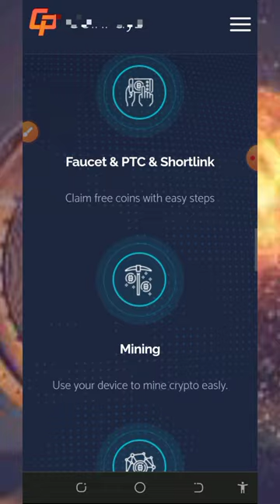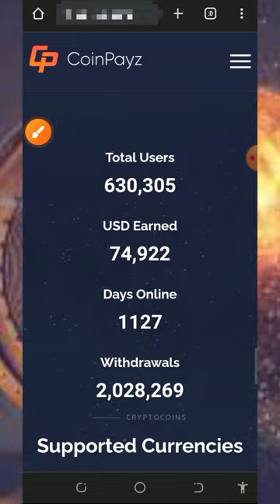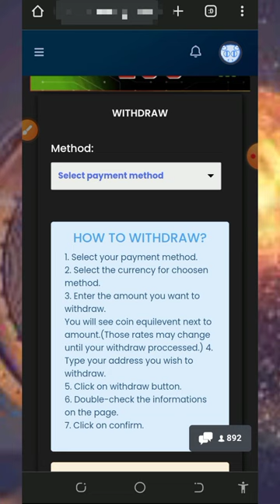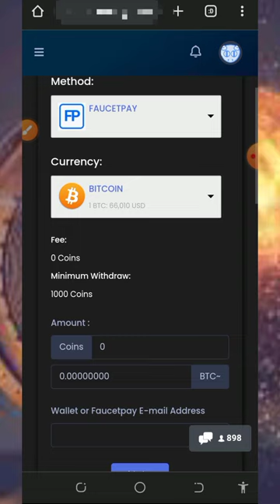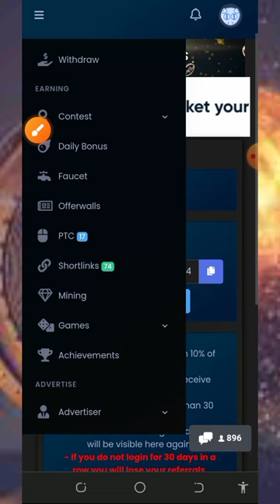Start Earning Bitcoin Today: Claim 0.00976 BTC in 37 Hours!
Start Earning Bitcoin Today: Claim 0.00976 BTC in 37 Hours! no need for deposit, all for free and instant Withdraw

research

earn free bitcoin today
get free bitcoin today
get free bitcoin automatically
how to make money online
make money
earn money online
earn bitcoin
free crypto
earn free crypto
cryptocurrency
websites
earn bitcoin without investment
bitcoin faucets
free crypto instant withdrawal
earn free crypto faucet
btc
free cryptocurrency
daily bitcoin
free btc